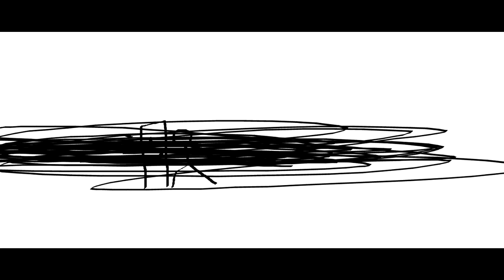THE EPICNESS OF Funny Tops + Funny Angry Voice Tops + Funny Destroy Tops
Funny Tops + (Funny Destroy Tops + Funny Angry Voice Tops (Swap))